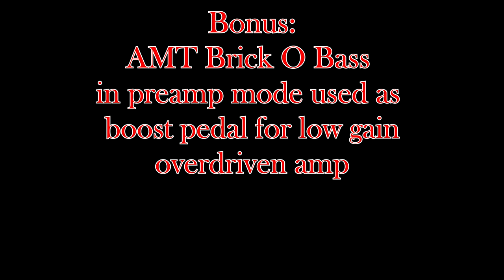Gear Review: AMT Brick Bass preamps for Guitar!? Does it work? (A Bass, O Bass)